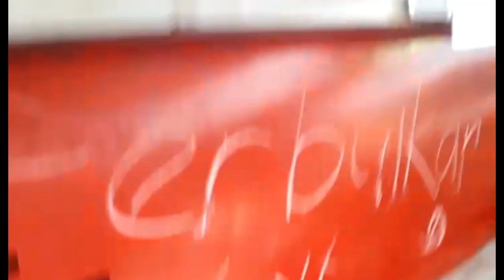Perbaikan mesin rotary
Cara perbaikan yang dilakukan apabila ada mesin rotary yang rusak untuk mengurangi loss waktu untuk produksi triplek